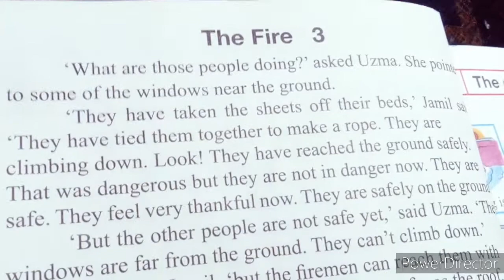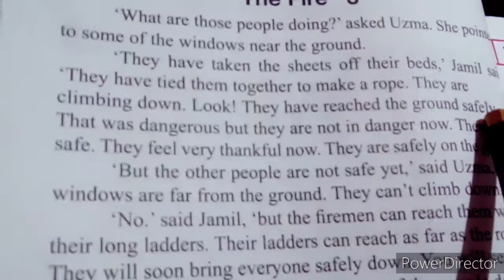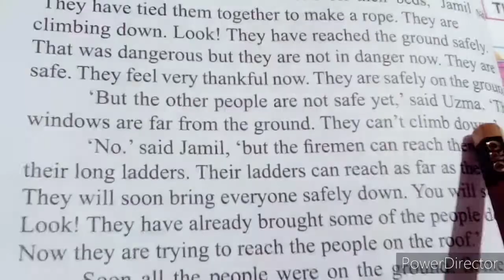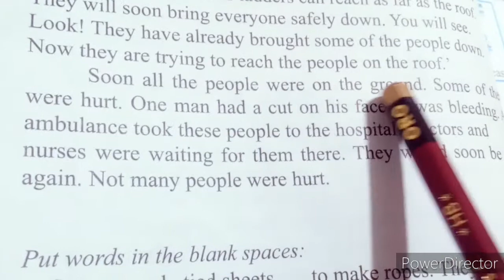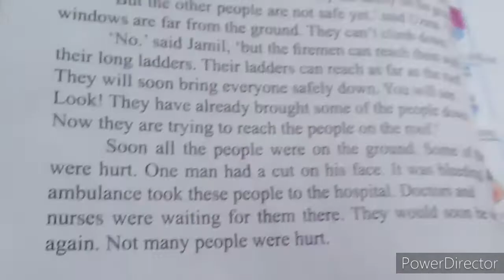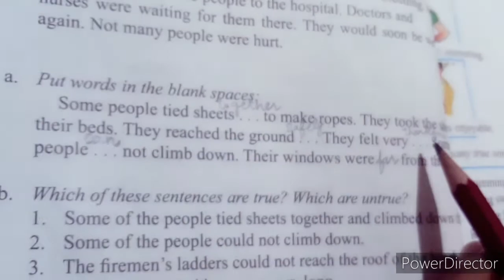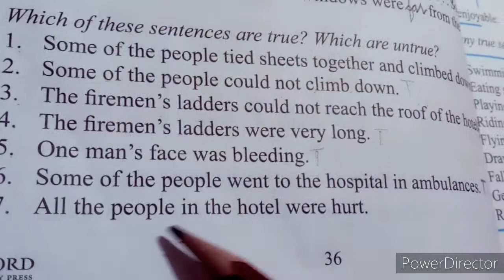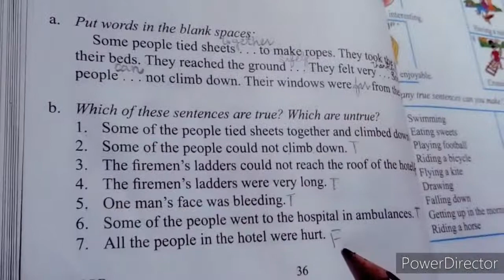5th N A E Lecture 9